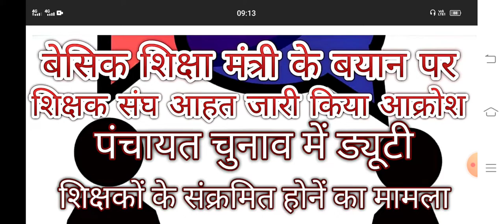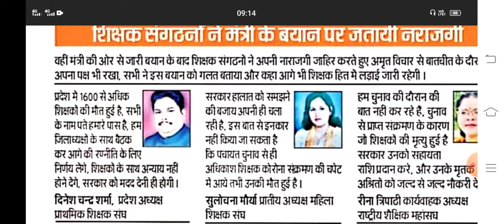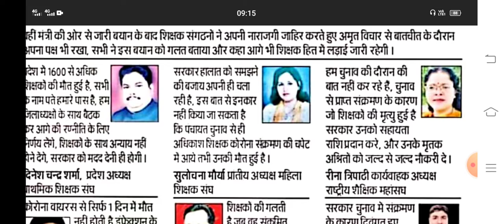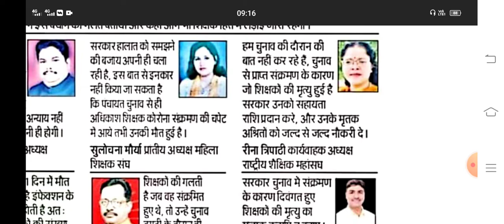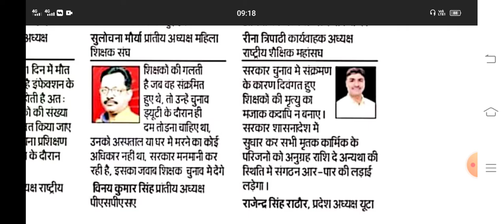बेसिक शिक्षा मंत्री के बयान पर उत्तर प्रदेश के विभिन्न शैक्षिक संगठनों ने दर्ज की आपत्ति